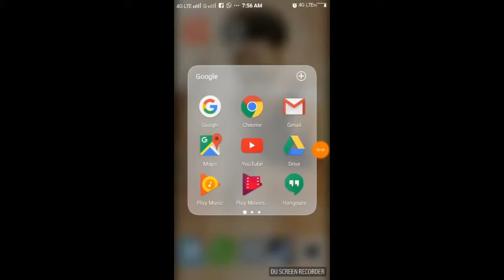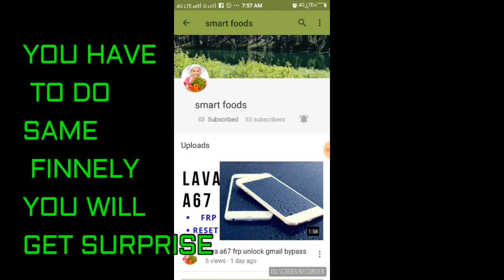you have to big surprise just funny